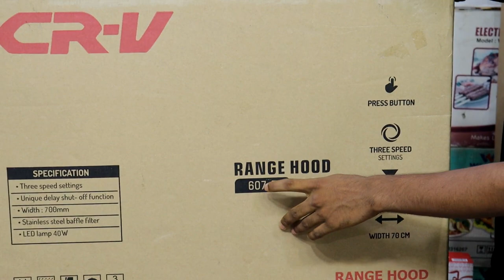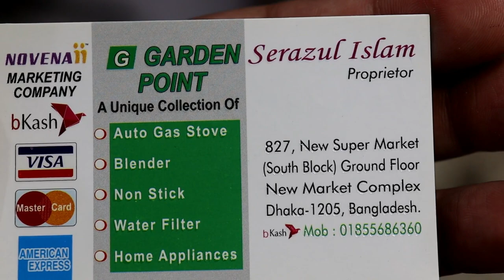বাংলাদেশে এই প্রথম মিনিট কিচেন হুড নিয়ে আসলো গার্ডেন পয়েন্ট Buy small kitchen hoods at wholesale p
বাংলাদেশে এই প্রথম মিনিট কিচেন হুড নিয়ে আসলো গার্ডেন পয়েন্ট Buy small kitchen hoods at wholesale prices from Garden Point Works

shop name: (Garden Point)